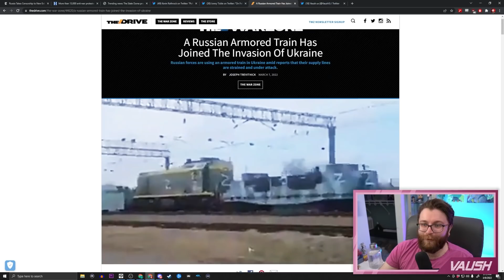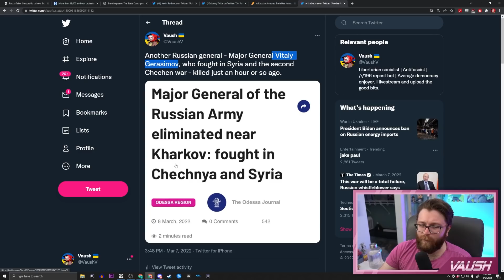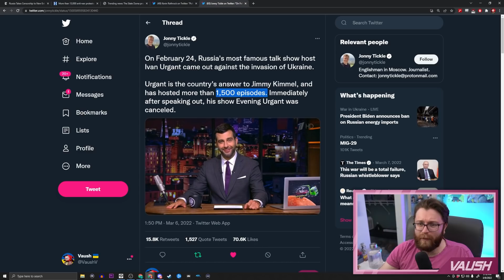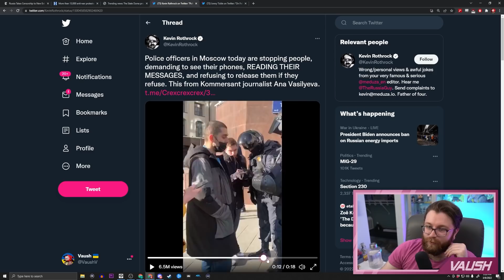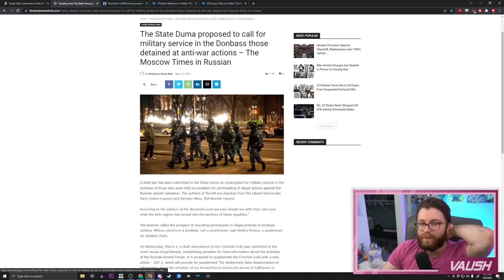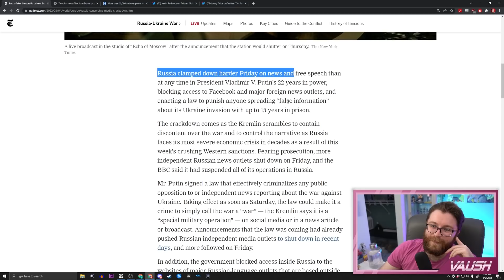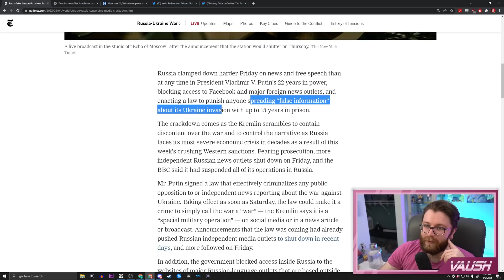TENS OF THOUSANDS Arrested In Russia As Putin Cracks Down On Dissent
What Putin is doing is completely indefensible.

🌟 Other Socials 🌟